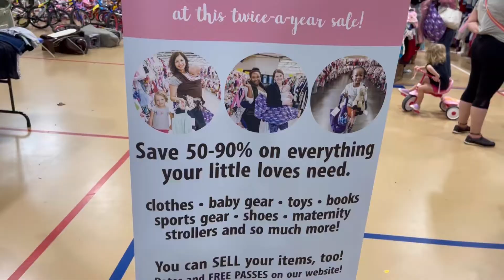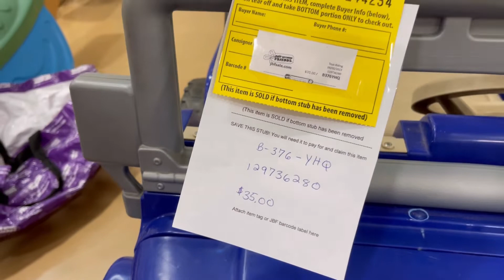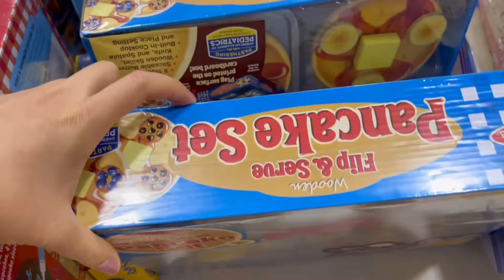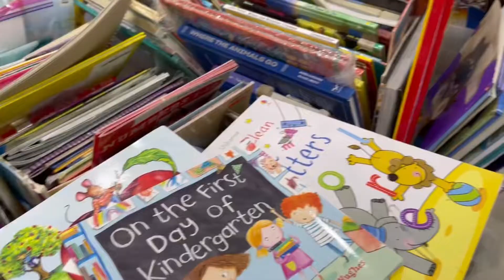Aaron at the Brandywine Youth Club buying toys 😁 on September 8, 2022